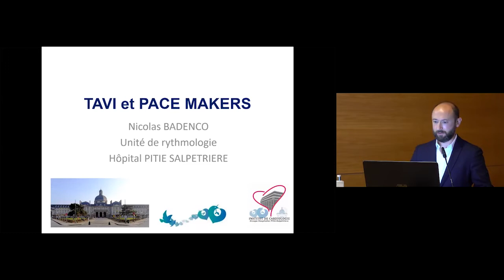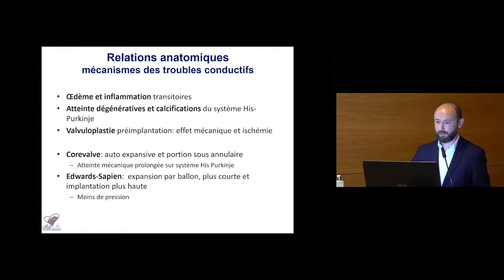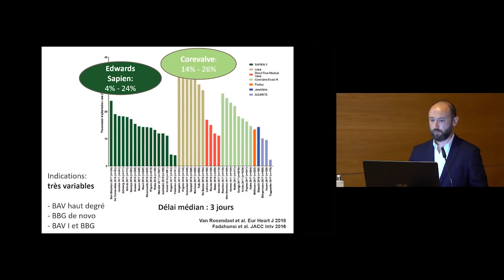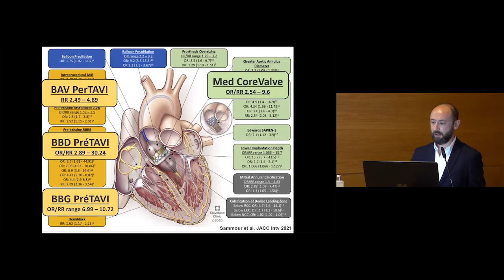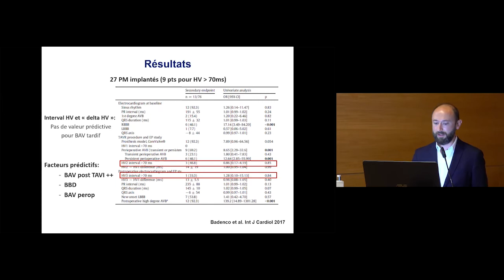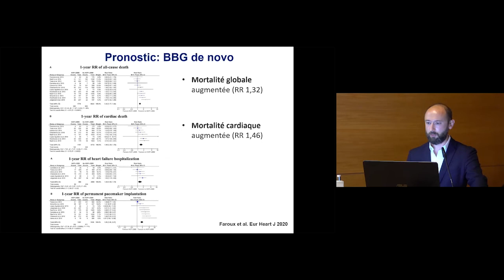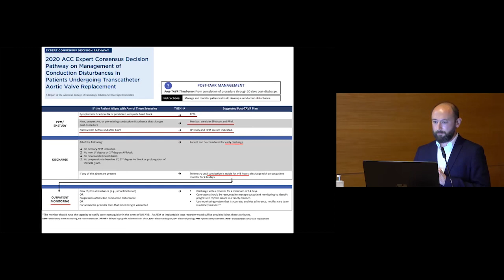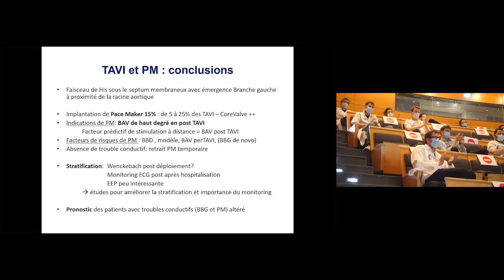16e Colloquium - 03.TAVI et pacemaker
16e Colloquium  de l'Institut « Le traitement percutané des valvulopathies » du 31 mars 2021.
« TAVI et pacemaker », présentation par le Dr. Nicolas Badenco (Institut de Cardiologie - CHU Pitié-Salpêtrière)